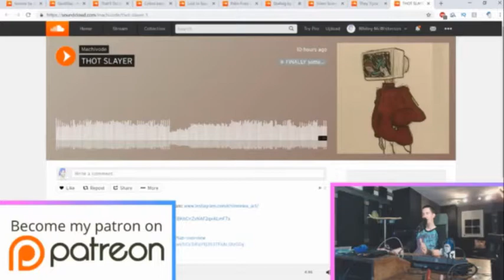gardnsound likes chimnnies art